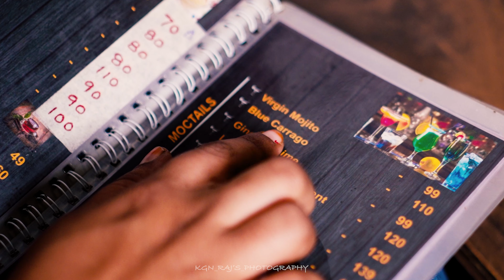Thirmal + Naveena Pre Wedding 4K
CREDITS :
Song: Egiregire
Movie : Shailaja Reddy Alludu
Cast : Akkineni Naga Chaitanya, Anu Emmanuel, Ramya Krishnan, Vennela Kishore, Murali Sharma
Writer & Director : Maruthi Dasari
Lyrics: Krishna Kanth (K.K)
Singers: Sid Sriram, Lipsika
DOP : Nizar Shafi
Editor: Kotagiri Venkateswara Rao
Production Designer : Raveendar
Stunts : Venkat, Dilip Subbarayan
Producers : Naga Vamsi S - PDV Prasad
Banner : Sithara Entertainments
Presenter: S. Radha Krishna(Chinababu)
Music Label : Aditya Music.